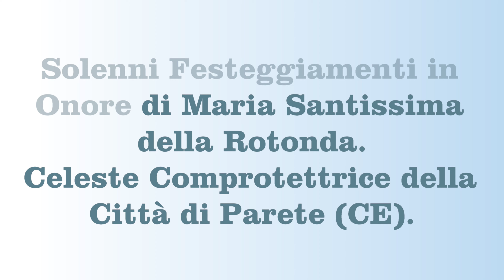Parete 6 Aprile 2024 Gara Pirotecnica notturna e Spettacolo realizzato Ditta SENATORE FIREWORKS 4K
Solenni Festeggiamenti in Onore di Maria Santissima della Rotonda.
Comprotettrice di Parete (CE).
Fuochi di Primavera 2024.
II Trofeo Maria Santissima della Rotonda.
E Spettacolo Pirotecnico notturno realizzato dalla rinomata Ditta: "SENATORE FIREWORKS" da Cava dé Tirreni (SA).
Parete (CE), Sabato 6 Aprile 2024 - Ore 22:30.
Buona Visione!!!